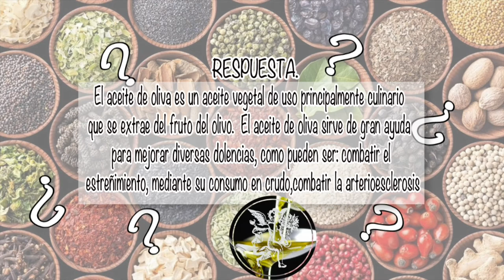NUTRIBELLA - MIASTENIA con Sinuhé Martínez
En nuestro programa NUTRIBELLA nuestro Asesor Herbolario nos habla sobre: MIASTENIA